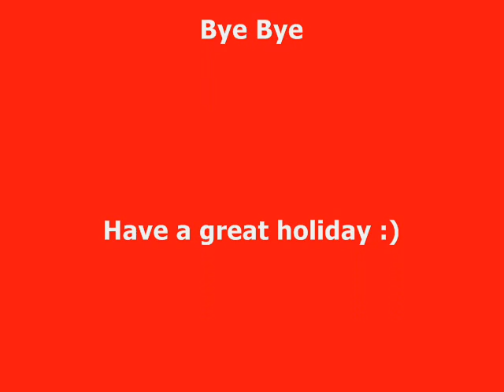Happy Chinese New Year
TSU English Students Projects for CAL Class